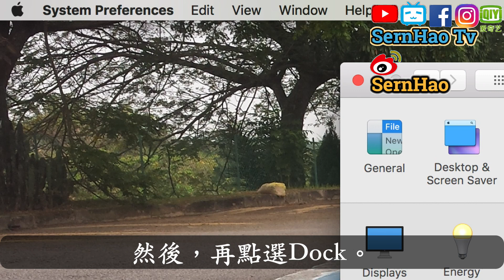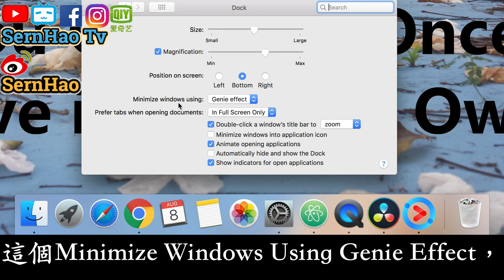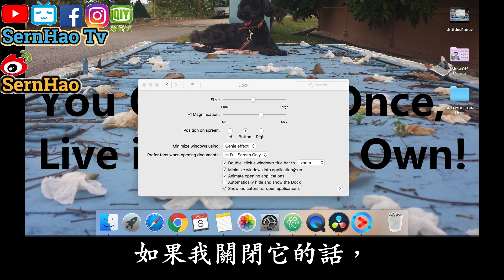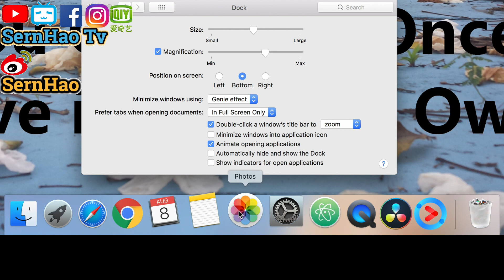MacBook Pro 使用 教學 61：如何美化桌面，由正確使用Dock开始。mac OS Tips: How to use Dock correctly? | SernHao Tv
哈咯，大家好～我是SernHao。
歡迎來到我的頻道。今天要和你分享的是：如何正確實用Dock。或者是使用Dock的小技巧。

不過，在我們還沒有開始前，請容許我打個小廣告。
SernHao Tv會一直更新關於：
MacBook 和 macOS 的使用小技巧，

00:00:10 那麼，dock是什麼呢？
00:00:36 第一，調整dock的大小。
00:00:54 第二個，Magnification（放大率）。
00:01:10 第三個，Dock的位置。
00:01:22 第四個，最小化時的動畫。
00:01:41 第五個，一些比較基本的體驗。
00:02:07 第六個，打開最小化app的動畫。
00:02:31 第七個，自動隱藏/顯示dock。
00:02:46 第八個，顯示指示器。
00:03:02 第九個，把dock調成黑暗模式。

這些設定是非常個人化的。我相信，通過以上的分享。
你可以更加容易設計出你想要的風格。

如果以上的分享對你有幫助的話，

如果你有什麼推薦的小技巧/app；
或是你在使用 Mac 時，遇到什麼問題。

那麼，我是SernHao。我們下個影片見！Bye～

What I want to share with you today is: How to use the Dock correctly. Or trick to use the Dock.
-MacBook pro & mac OS Tips -

However, before we started,
Please allow me to make a small advertisement.
SernHao Tv will always update about:
Tips for using MacBook and macOS,
If you are interested in this information,

00:00:10 What is Dock?
00:00:36 First, adjust the size of the dock.
00:00:54 The second one, Magnification.
00:01:10 The third, the position of the Dock.
00:01:22 The fourth, the motion when minimised.
00:01:41 Fifth, some basic experiences.
00:02:07 Sixth, open the animation that minimizes the app.
00:02:31 The seventh, automatically hide / show the dock.
00:02:46 The eighth, display indicator.
00:03:02 The ninth, turn dock to dark mode.

These settings are very personal.
I believe that through the above sharing.
You can design it more easily for the style you want.

Ok, the above is what I want to share with you:
Practical tips for MacBook and macOS.

If the above sharing is helpful to you,
Welcome to give me a "like"!

If you have any recommended tips/apps;
Or what problems are you having when using your Mac.
Welcome to share your message with me.

===推薦===
1）mac 教學-01：macbook 入門。给刚从Windows轉來或刚接触macOS的朋友。蘋果電腦 / macbook pro 教學 / macbook 使用技巧
2）【翻 墙 软件 下载#3】不用vpn也能翻墻！教學-dns google-翻墙 设置/設定-dns 推薦-dns是什么？dns服务器+dns 劫持+dns 伺服 器|SernHao Tv
3）【wix 中文-網站 教學#1】如何免费網頁設計(網頁製作)?网站设计教学：如何免费网页设计(网页制作)?Tutorial: how to web design with free?
4）MacBook 使用 教學 60：如何在10秒內找到你MacBook的wifi密碼？！（How to find WiFi password on Mac）mac OS Tips| SernHao Tv